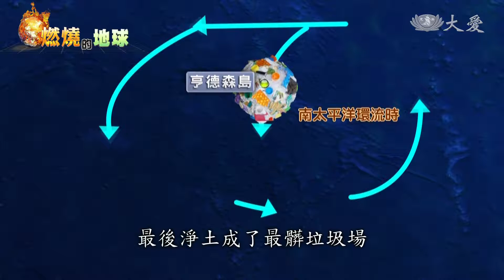無處可逃！大海到北極可見塑膠足跡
塑膠汙染問題，早就滲透到我們的生活中。而對環境的汙染更是上天下海，在美國洛磯山脈，有科學家採集到的雨水中有塑膠微粒，而有「最後淨土」之稱的小島「亨德森」，雪白的沙灘上，現在卻布滿了各種塑膠垃圾，再往更深的海底，深度超過一萬一千公尺的馬里亞納海溝，同樣也被塑膠微粒攻陷，塑膠汙染可說是無所不在。

馬里亞納海溝，低於海平面將近一萬一千公尺。

看似純淨沒有汙染，沒想到垃圾竟然也在這裡現蹤。

美國深海探險家 維斯科沃：「我不知道它們是塑膠，還是金屬，但它們有鋒利的邊緣，其中一個上面看起來有字母，所以那裡確實是被汙染。」

海洋最深處，也難逃被汙染的命運，讓科學家相當震驚。據聯合國統計，目前，世界各地海洋中約有1億噸的塑膠垃圾。

汙染有多嚴重，來看看有「最後淨土」之稱的小島「亨德森」。

本來雪白沙灘延綿海岸線，如今卻是這副模樣。

漁網、各種球類，海鳥、海龜、寄居蟹、生活在垃圾堆。

聲音來源 記者 ：「研究人員表示，亨德森塑膠垃圾密度是全球之最，約3800萬垃圾，沖刷到亨德森潔白的沙灘。」

亨德森島，平均每一平方公尺，就有700件塑膠垃圾。

亨德森島，地處南太平洋環流上方，海洋塑膠垃圾，就像搭上輸送帶不斷送來這裡，最後淨土 成了 最髒垃圾場。

海洋學者 拉佛爾：「大多人使用拋棄式產品，不會想到使用後的意義，這些垃圾何去何從。」

環保人員兩周清出6噸塑膠垃圾，暫時推在高潮線以上，無奈的是清完垃圾，卻有更多垃圾，隨著浪潮漂過來。

同樣因為海流被汙染的，還有這裡。

北大西洋著名的馬尾藻海域，是全世界唯一沒有海岸線的海，用來界定範圍的，是順時針方向，繞著百慕達流動的洋流，而因為有大量的馬尾藻而得名。

馬尾藻海孕育上百種海洋微生物、更是魚蝦、和海龜寶寶的天堂，但天堂早已不在。

不只海面上漂浮著大片塑膠、海面下還有更多。

CNN記者 黛蒙：「到處都可找到像這樣的小碎屑，我必須說我被嚇到了，你看到的這個小碎片，水下還有很多。」

這些垃圾並不是直接丟進這片海域，很多都是遠從幾千公里外、輾轉漂流過來。

如今塑膠微粒的蹤跡，可說是「上天下海」，就連海拔超過3千公尺的美國洛磯山脈也下起「塑膠雨」。

美國地質調查所研究員 魏勒比：「我非常震驚，看到七彩塑膠微粒，花粉粒在螢幕右方，塑膠微粒在這裡。」

學者原本只是為了研究氮汙染，才蒐集雨水樣本，卻意外發現塑膠的蹤跡，就連北極圈都被塑膠微粒攻陷。

美國羅德島大學研究員 安吉羅：「這還是第一次，我們向大家展現，這一區有塑膠微粒的蹤跡。」

如今塑膠已遍布全球，甚至人類食物鏈以及飲用水中，等到下一代再改變就來不及，突顯減塑行動已刻不容緩。

編譯 黃敬婷
剪輯 范瓊文